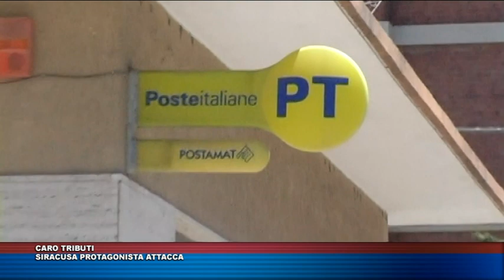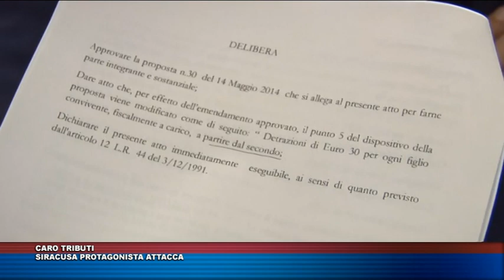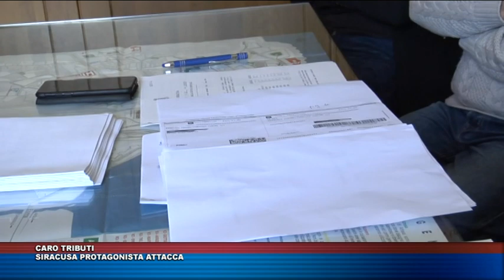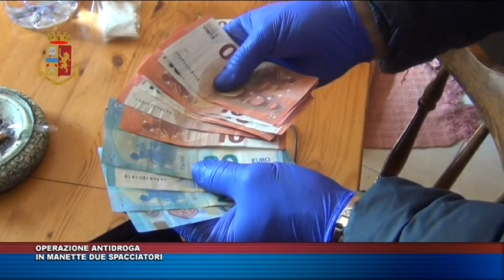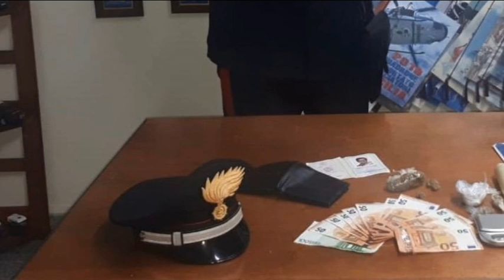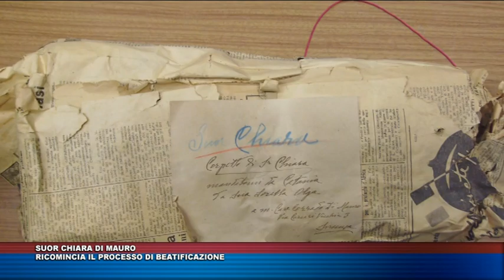TG TRIS DEL 19 FEBBRAIO 2020